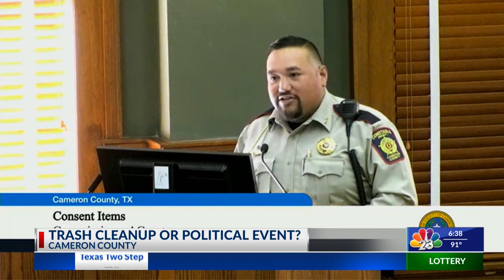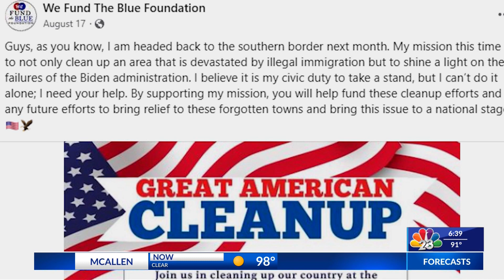Trash clean up causes controversial topic in Cameron Co. Commissioners court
Judge Eddie Trevino brought several questions to the table after a check for 15k was to presented to Pct. 1 constables.